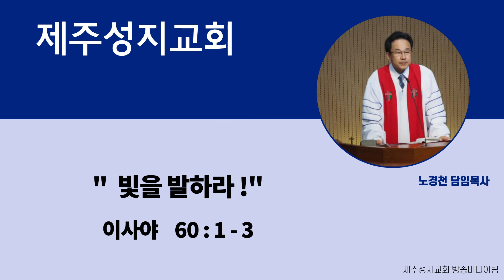제주성지교회 11월 29일 주일3부예배